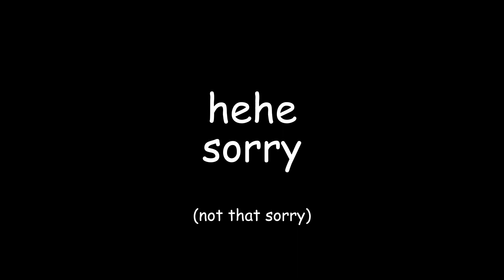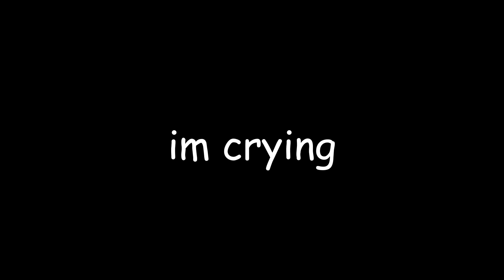the stick season album but it's only the silly little sounds